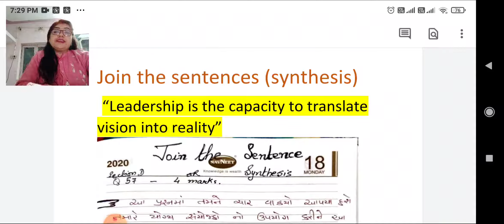Join the sentences ( synthesis)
for class 11 and 12